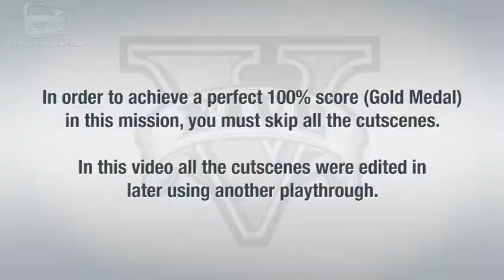Grand Theft Auto V Gameplay Mission #19 Nervous Ron Walkthrough